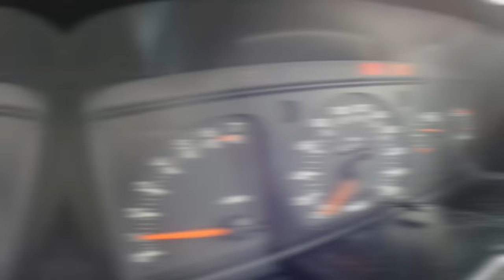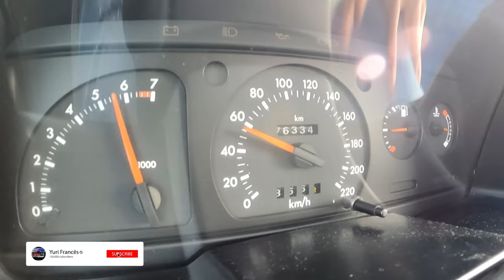Lembram se deste???? XR3i ?? Pois è... AINDA MEXE - TEASER